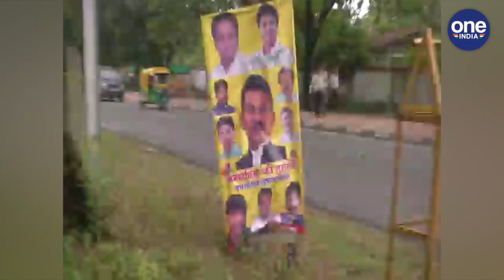Indore में Congress के Tulsi Silawat के Bday poster हटाने गई निगम Team से हाथापाई | वनइंड़िया हिंदी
Indore On Tuesday, minister supporters, who bridged the residency area with banner-flakes on the birthday of Health Minister Tulsi Silavat, disputed and abused municipal officials-employees. While the supporters threw stones at the staff for a long time, some even grabbed the collar of the employees and pushed them.

 स्वास्थ्य मंत्री तुलसी सिलावट के जन्मदिन पर रेसीडेंसी क्षेत्र को बैनर-फ्लैक्स से पाटने वाले मंत्री समर्थकों ने मंगलवार को नगर निगम के अधिकारियों-कर्मचारियों से जमकर विवाद और गाली-गलौज की। समर्थकों ने अमले पर देर तक पत्थर फेंके तो कुछ ने कर्मचारियों की कॉलर पकड़कर धक्का-मुक्की भी की।